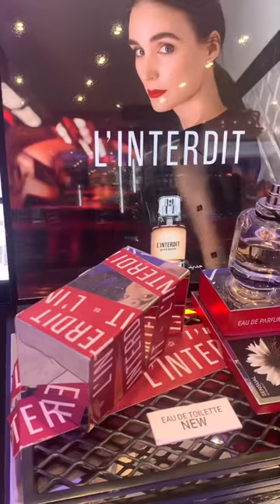LE ROUGE INTERDIT